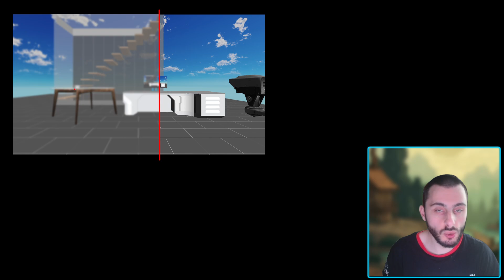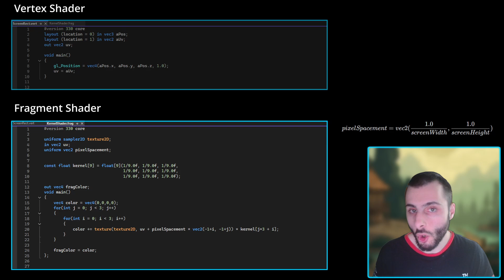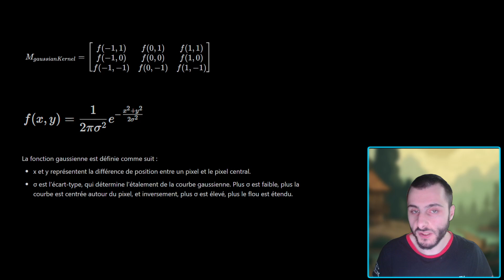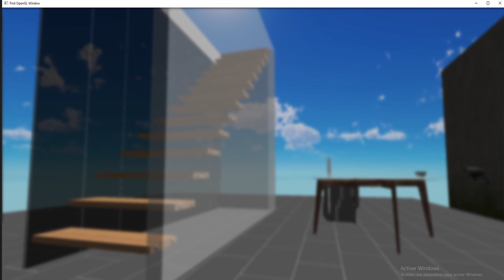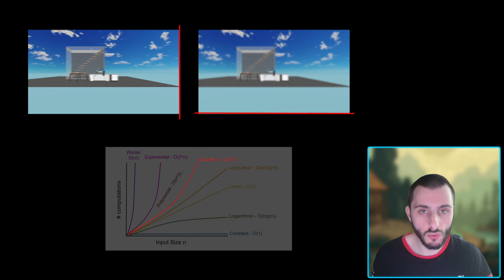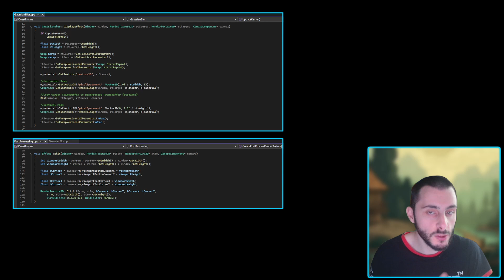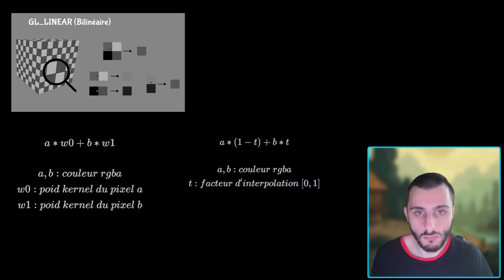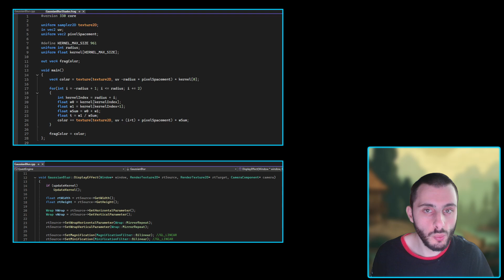Gaussian Blur : PostProcessing #2 - Moteur de Jeu Serie (Quest1.27.1)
Assets :
Desk :